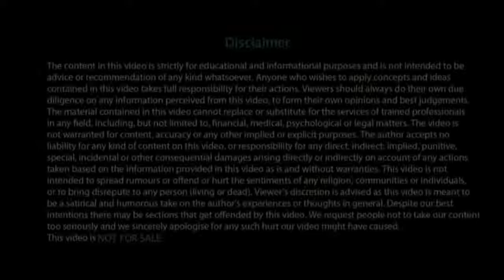What is life motivational video in hindi